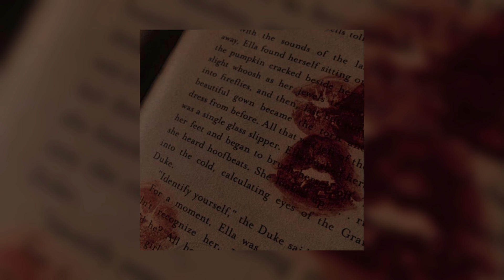Darkside (sped up)